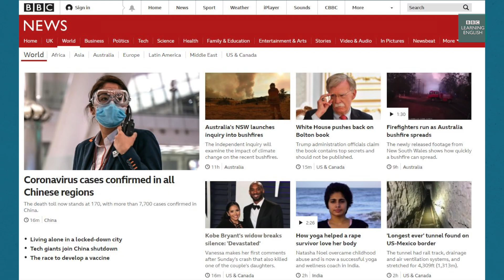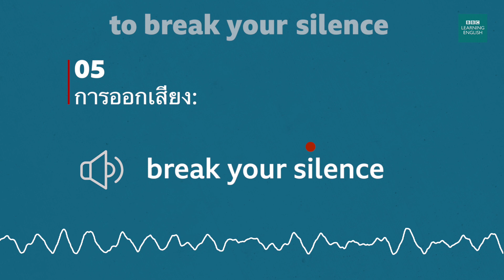Kobe Bryant: Vanessa breaks silence on husband's death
สำนวนภาษาอังกฤษ จากรายงานข่าวบีบีซีวันนี้เสนอวลี 'to break your silence' จากบทสัมภาษณ์ภรรยาของโคบี ไบรอันท์ เกี่ยวกับอุบัติเหตุเฮลิคอปเตอร์ตก
Learn about the expression 'to break your silence' taken from a BBC news headline about the widow of basketball star Kobe Bryant talking about his death.

Improve your English with our free English videos and lessons on listening, grammar, vocabulary, pronunciation and English exams.